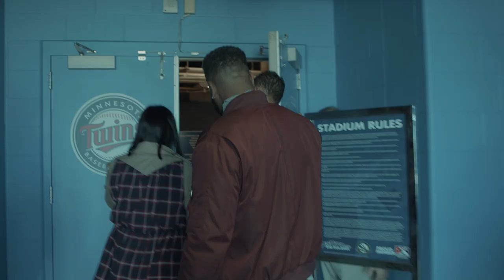Air BnB An Entire Stadium!? | Professional Ballplayer Vlog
"Yeah come by our spot... For sure. It's your first left and then just look for the freaking STADIUM on the water! That's it. Can't miss it."

Man, that's something I never thought I'd be saying even in my dreams. If you could tell 10-year-old me that I'd literally get to sleep at the ballpark, man...

A huge thank you is in order to the Pensacola Blue Wahoos for making this opportunity happen. Shoutout to my guy, KBO legend, Ben Lively as well for coming by and creating some content with us.

This is something I'll never forget. I'm glad we captured it, so you all can experience it with me.

For those who are new to the channel, we’re happy to have you. My wife and I’s lives are made of a little bit of professional baseball, some Tampa Bay living, and a whole lot of time trying to keep up with two toddlers.

We’re excited to show you a peek into all of that. Welcome!